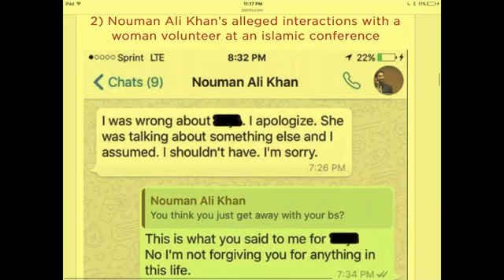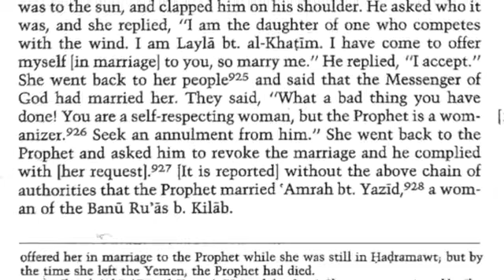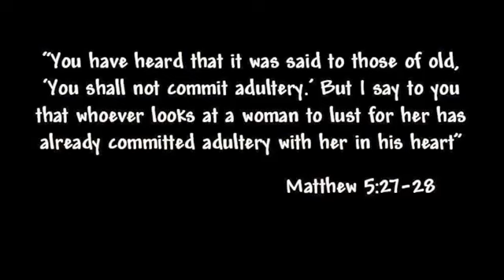Nouman Ali Khan WOMANIZER SCANDAL